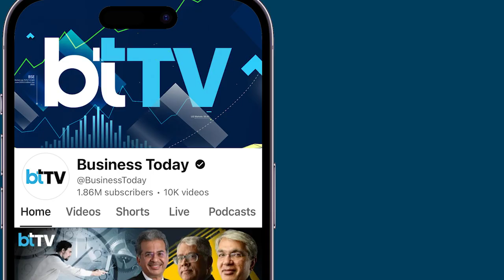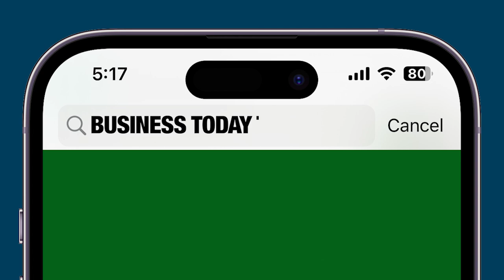Subsidies Aren't A Burden: FM Nirmala Sitharaman Champions Ujjwala Scheme At Kerala Event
Finance Minister Nirmala Sitharaman, speaking at St. Teresa's College in Ernakulam, Kerala, dismissed the notion that subsidies are a burden on the government. Highlighting the Ujjwala Scheme, she explained that subsidies are essential to support the poor, ensuring they have access to basic necessities. The scheme, which provides clean cooking fuel to the poorest households, was introduced to improve health, particularly for women, by reducing the use of harmful fuels like charcoal and wood. Sitharaman emphasized that these subsidies are vital for the welfare of those in need. Listen in to know more.